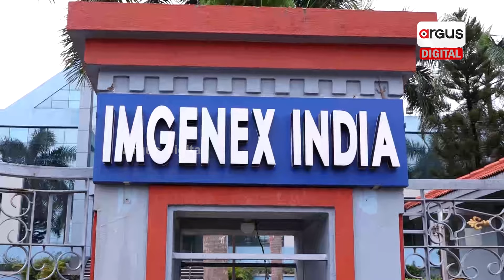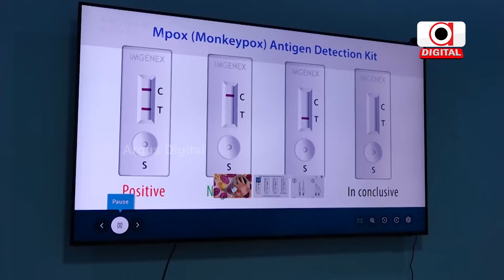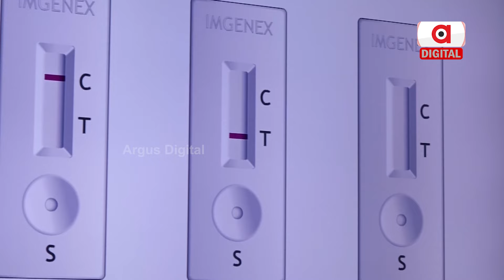ବିଶ୍ବକୁ ଟେନସନ ମଙ୍କିପକ୍ସ ଭାଇରସ୍ ! || Monkeypox Outbreak || Argus Digital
ବିଶ୍ବକୁ ଟେନସନ ମଙ୍କିପକ୍ସ ଭାଇରସ୍ !
ବିଶ୍ବକୁ ନୂଆ ବିପଦ,କରୋନା ପରେ ମଙ୍କିପକ୍ସ ଆତଙ୍କ । କରୋନା ମହାମାରୀ କବଳରୁ ସାରା ବିଶ୍ବ ନିକଟରେ ରକ୍ଷା ପାଇଥିବା ବେଳେ ଏବେ ପୁଣି ଡରାଇଲାଣି ମଙ୍କିପକ୍ସ । ଓଡ଼ିଶାରେ ପ୍ରସ୍ତୁତ ହେଲା INSTANT TESTING KIT